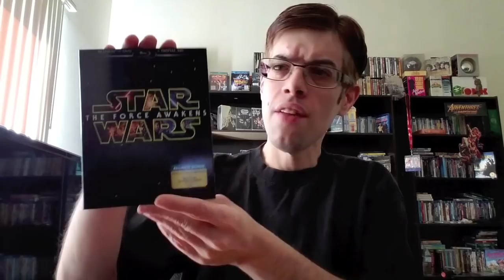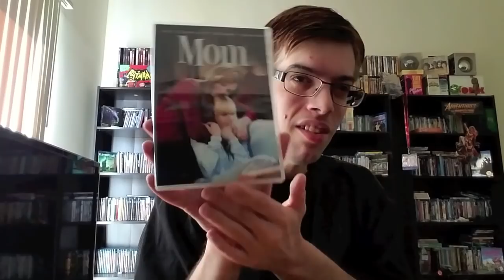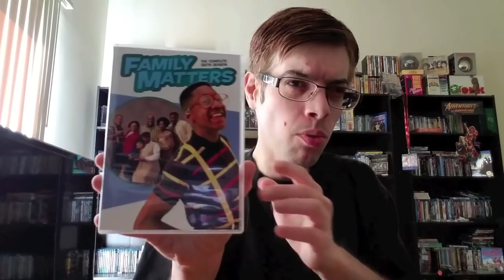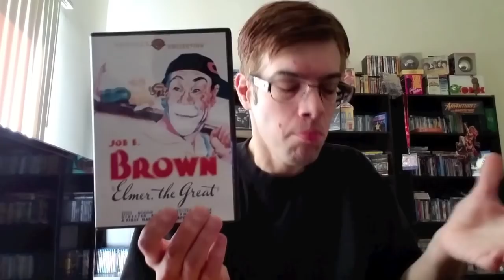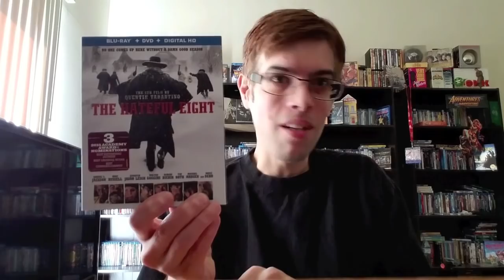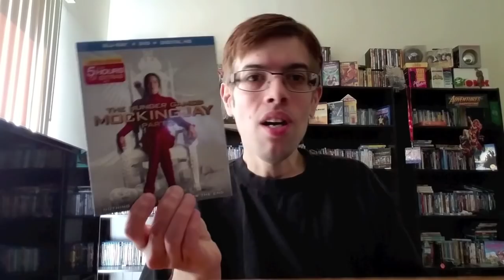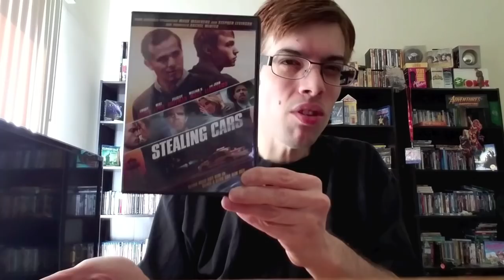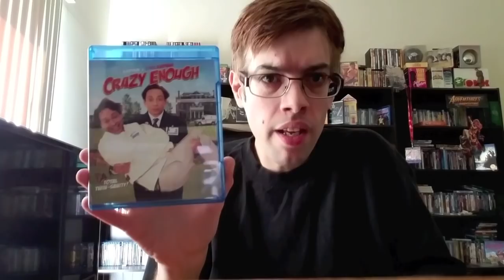My Blu-Ray Collection Update 3/27/16 Blu ray and Dvd Movie Reviews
In this video my mom and I review and talk about 20 new blu rays and dvds Like Star wars The force awakens,All things must pass,The Hateful Eight and many more /▶ My Instargram ▶Twitter

Star Wars :The Force Awakens - Blu Ray Review & Unboxing Video

Star Wars The Force Awakens: Directed by  J.J. Abrams   -- Starring  Daisy Ridley,John Boyega,Oscar Isaac,Harrison Ford,Mark Hamill,Carrie Fisher,Adam Driver

Village of the Dammed   : Directed by     John Carpenter      -- Starring  Christopher Reeve,Kirstie Alley,Linda Kozlowski

Horror : Directed by Tara Subkoff -- Starring Sadie Seelert,Haley Murphy,Bridget McGarry

Point Break 2015 remake : Directed by    Ericson Core       -- Starring  Edgar Ramirez,Luke Bracey,Ray Winstone,Teresa Palmer

MOM Season 2 dvd : Directed by    Gemma Baker,Chuck Lorre,Eddie Gorodetsky    -- Starring  Anna Faris,Allison Janney,Blake Garrett Rosenthal

Famliy Matters the complete sith season

Elmer the great :Directed by    Mervyn LeRoy     -- Starring  Joe E. Brown,Patricia Ellis,Frank McHugh

The Hunger games: Mockingjay part 2 : Directed by   Francis Lawrence     -- Starring  Jennifer Lawrence,Josh Hutcherson,Liam Hemsworth,Donald Sutherland,Philip Seymour Hoffman

Episodes the fourth season  : Directed by    David Crane,Jeffrey Klarik   -- Starring  Matt LeBlanc,Tamsin Greig,Stephen Mangan

The Forest : Directed by  Jason Zada    -- Starring  Natalie Dormer,Eoin Macken,Stephanie Vogt

The Hateful Eight : Directed by   Quentin Tarantino     -- Starring  Samuel L. Jackson,Kurt Russell,Jennifer Jason Leigh,Walton Goggins,Tim Roth

Stealing Cars : Directed by   Bradley Kaplan       -- Starring  Emory Cohen,William H. Macy, Paul Sparks

All Things Must Pass: The Rise and Fall of Tower Records  : Directed by   Colin Hanks   -- Starring  Russ Solomon,Chuck D.,Chris Cornell,Elton John,Dave Grohl

Why I'm Not on facebook : Directed by    Brant Pinvidic    -- Starring  Brant Pinvidic

Chronic-con : Episode 420 a new dope - Doug benson

Elevator : Directed by    Stig Svendsen    -- Starring  Christopher Backus,Anita Briem,John Getz,Devin Ratray

Crazy Enough : Directed by    Lance McDaniel     -- Starring  Chris Kattan,Brooke Anna Leedy,Jonathan Beck Reed

Bandits : Directed by    Barry Levinson   -- Starring  Bruce Willis,Billy Bob Thornton,Cate Blanchett

Breaker! Breaker! : Directed by  Don Hulette     -- Starring  Chuck Norris,George Murdock,Terry O'Connor

Jinxed : Directed by  Don Siegel     -- Starring    Bette Midler,Ken Wahl,Rip Tor